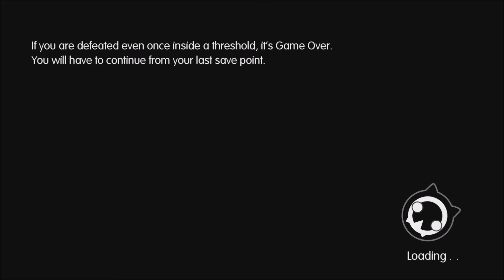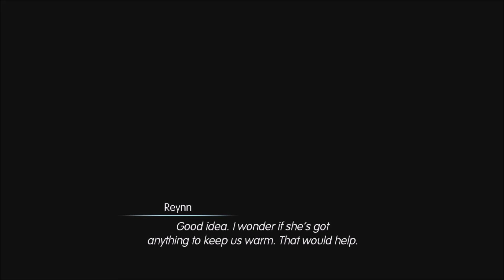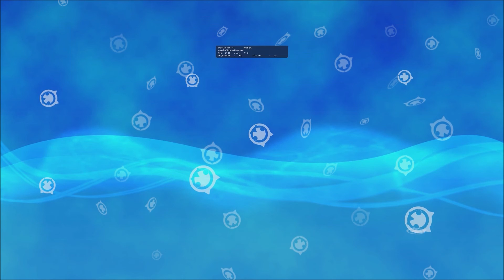Let's Play World of Final Fantasy Maxima(Switch) Part 7: Chapter 6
Finally after all the clean up and back tracking we can finally start chapter 6.